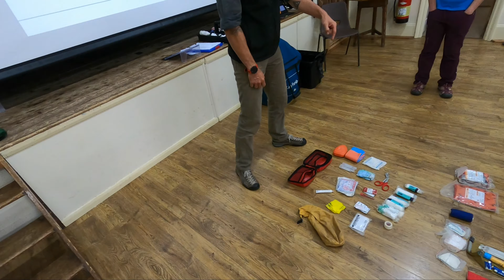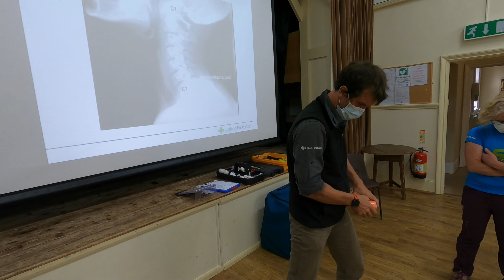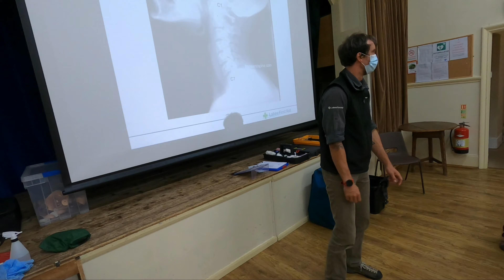Mountain Emergency 2. First aid kits - comparing personal kits before/after remote 1st aid training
First aid kits before and after training. Let me know what your essentials are!
My kit Before 1:37
The pros personal kit 5:52
What changes I am making 11:18

I look at my first aid kit before attending the course, then 3 experienced mountain rescue and mountain leader personnel shared the contents of their first aid kits.
Then using a best of all approach I changed my own. This is personal though according to your and your groups health needs, training and environment.
Despite previously attending for annual 1st aid training, this was my first in-depth outdoor course.
I really liked Lukes approach of having a ‘little sick’ kit (minor- frequent ailments) and ‘big sick’ (life threatening conditions)
Luke carries both all the time but I will be electing to carry the little sick always, then carry the big sick for groups or more adventurous activities.
I attended a two day outdoor 1st aid course by Lakes first aid, it was excellent!